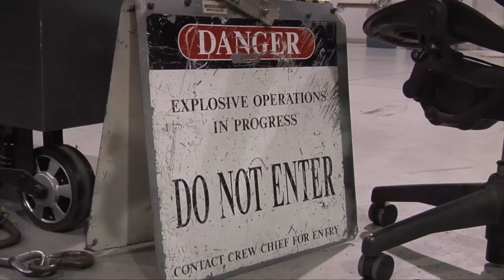Ammo Troops in ORE